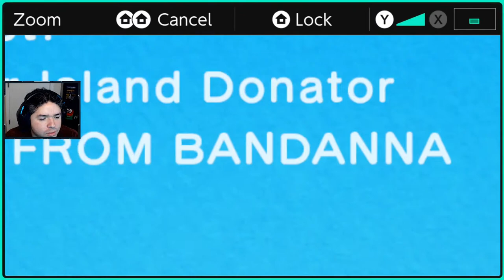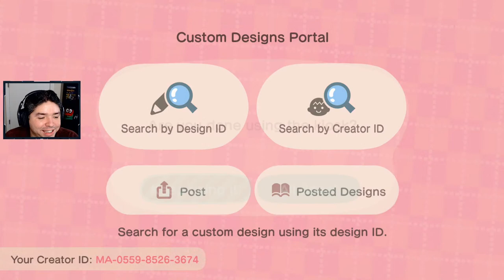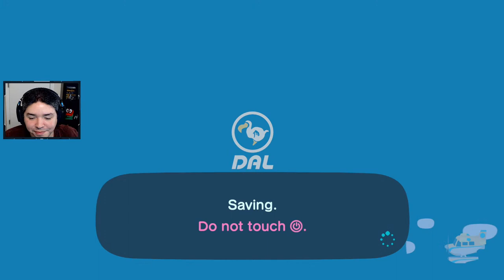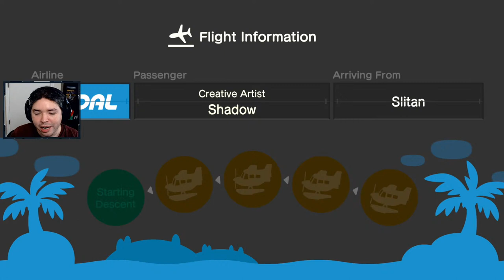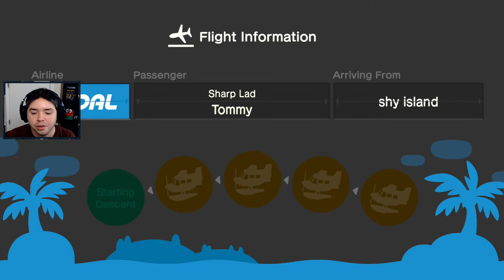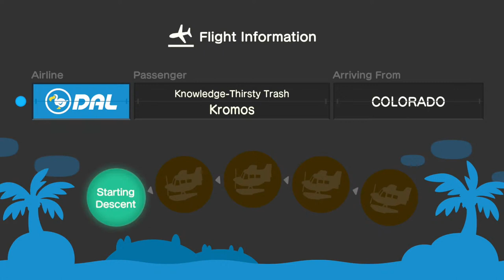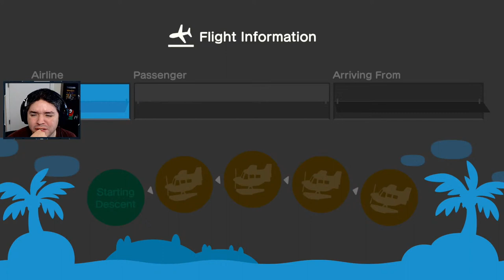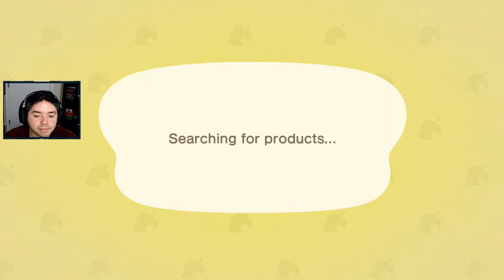🔴Playing Animal Crossing: New Horizons!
Urge2Game's Nintendo Switch ID: 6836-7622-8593

➤Microphone Shock Mount
➤Game Capture